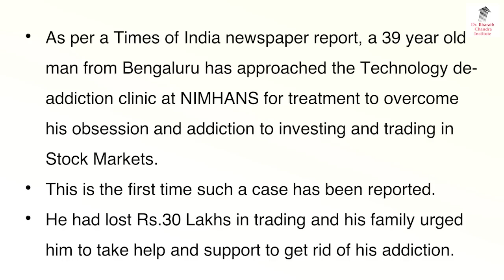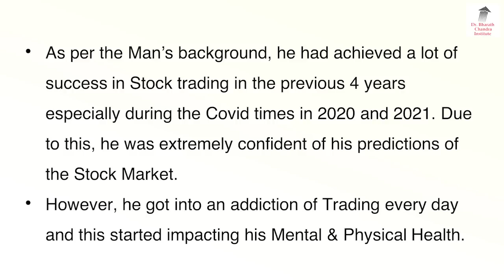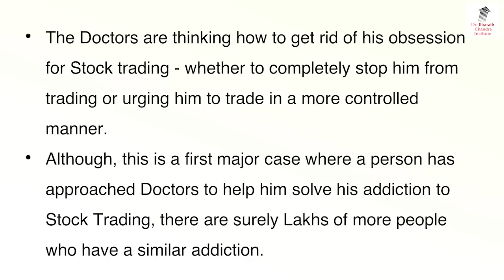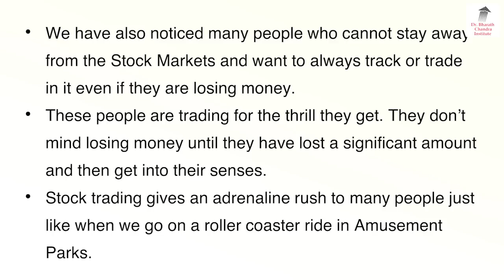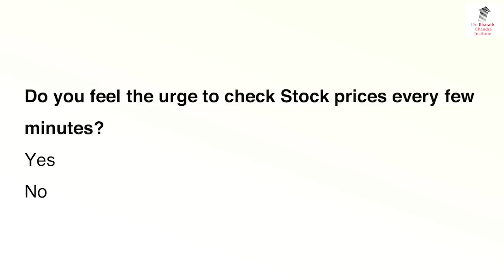ಷೇರು ಟ್ರೇಡಿಂಗ್ ನಲ್ಲಿ Addiction??! ಮೊದಲ ಬಾರಿಗೆ NIMHANS ನಲ್ಲಿ ಕೇಸು ದಾಖಲೆ?!